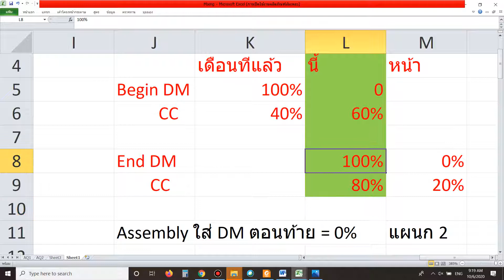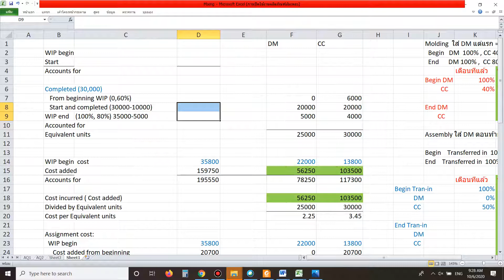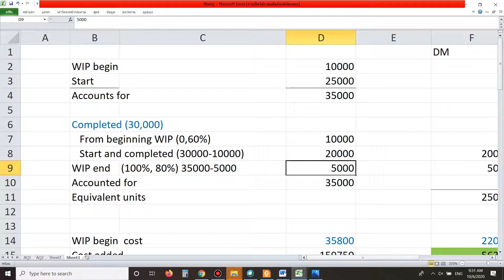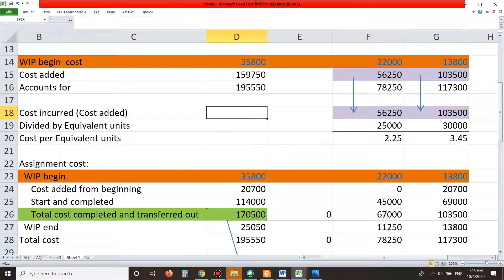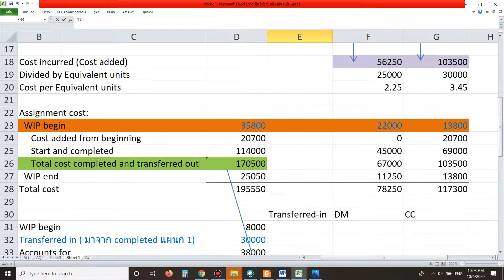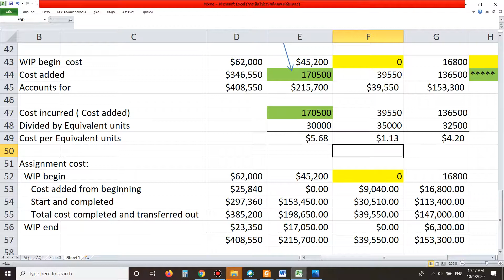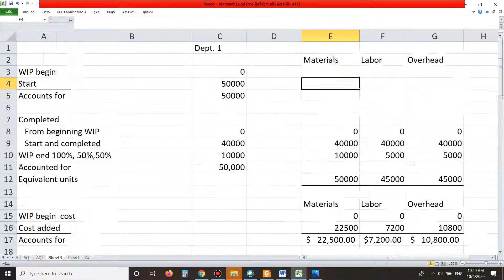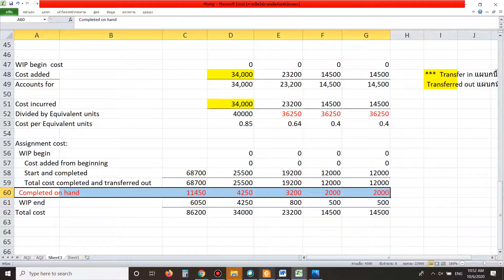Cost HW CH17